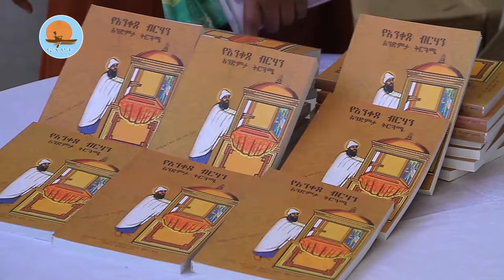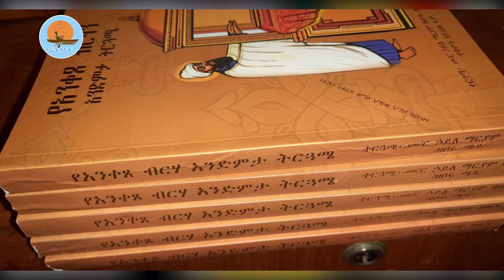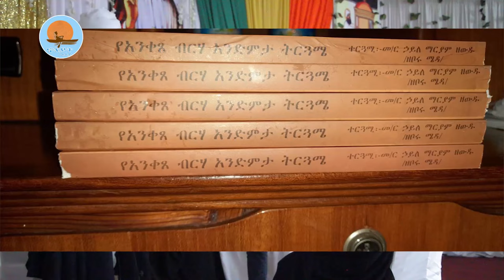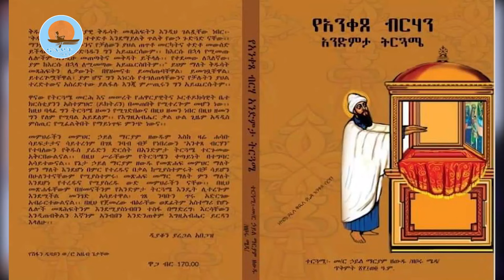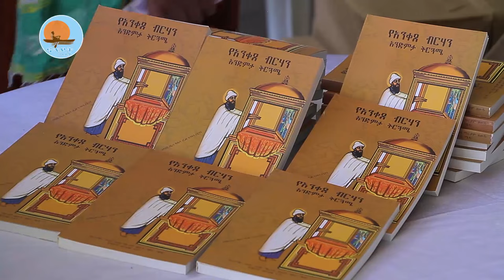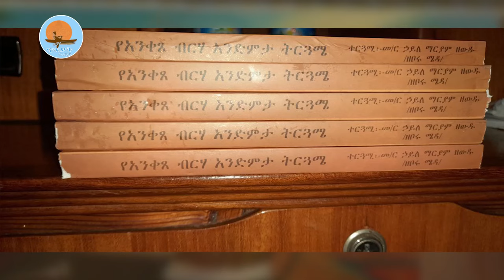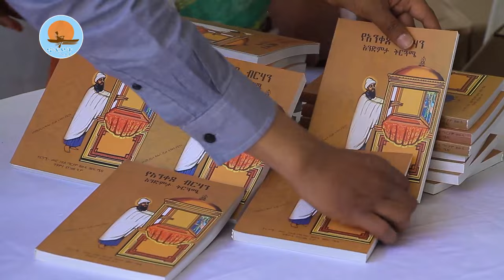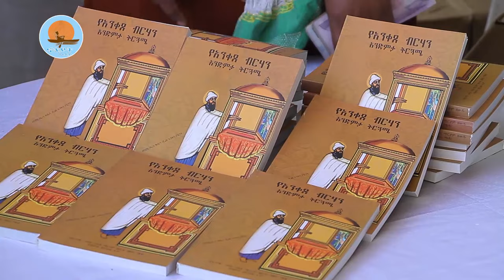አንቀጸ ብርሃን የመጽሐፍ ምርቃት /የኔታ ኃይለማርያም ዘውዱ /Notiat media /ኖትያት ሚዲያ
ዜማ በሊቀጠበብት ብርሃነሕይወት /ቅኔ በየኔታ ፍሬሕይወት /ትርጓሜ በየኔታ ገብረ መድኅን
Notiat media
ኖትያት ሚዲያ
በሕብረት እንቁም
መጋቢት 27/2014 ዓ.ም